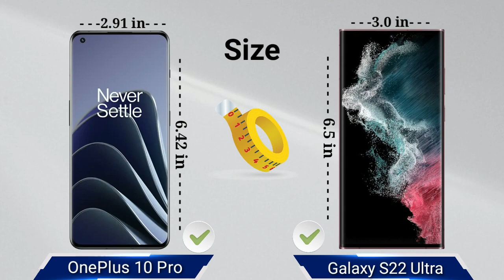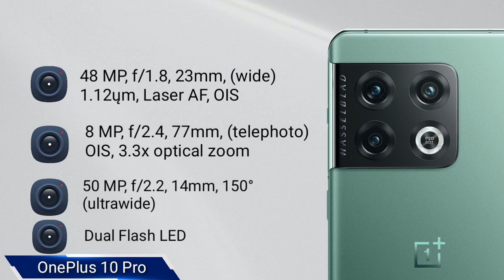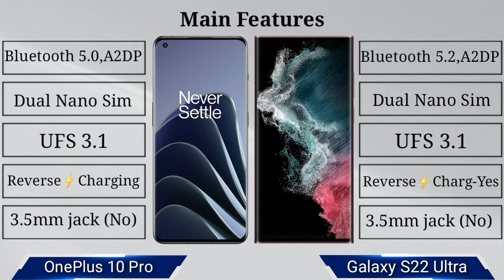OnePlus 10 Pro vs Samsung Galaxy S22 Ultra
OnePlus 10 Pro Vs Galaxy S22 Ultra | Animated Slideshow
Comparison | SnapDragon 8 Gen1 | Exynos 2200 Which is Best ?